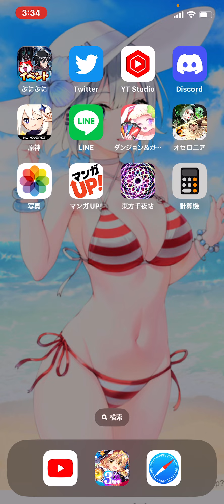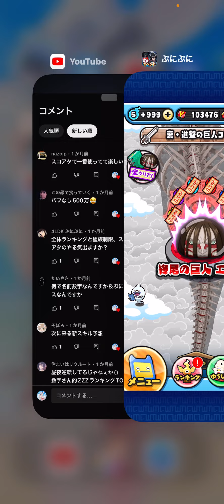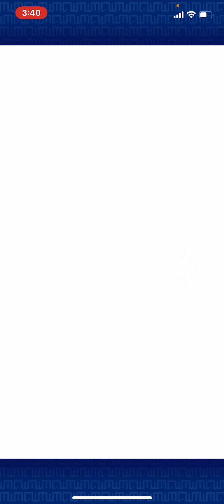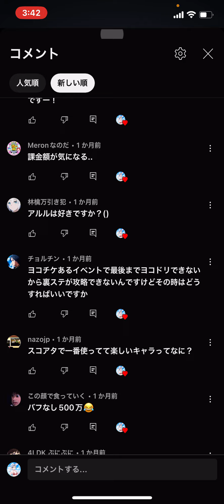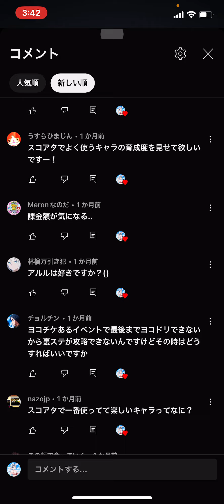[ぷにぷに]質問コーナー前編‼️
後編は午後に投稿